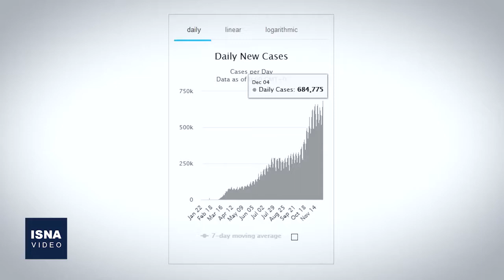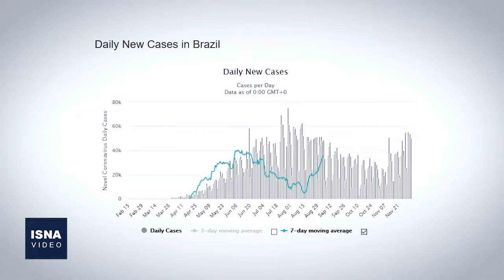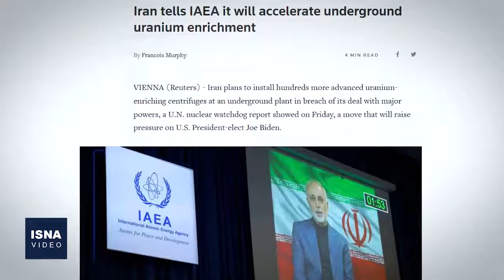از گزارش محرمانه آژانس درباره ایران تا تأیید پیروزی بایدن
در این شماره از بستۀ اخبار بین‌الملل ایسنا، خبرهایی از درز گزارش محرمانه آژانس بین‌المللی انرژی اتمی درباره ایران، پیروزی رسمی بایدن در آرای الکترال، گزارش سازمان ملل متحد درباره وضعیت اسف‌بار غذایی در یمن، احتمال تحریم شدن ترکیه توسط آمریکا و چند خبر دیگر را مرور می‌کنیم.